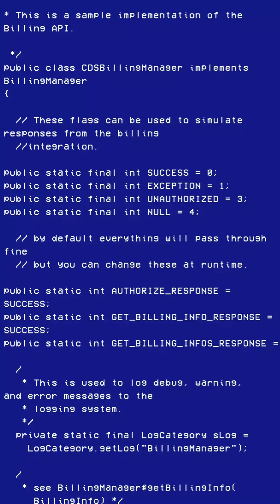JEREMY RENNER INJURY UPDATE !!!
Update on Jeremy Renner ...